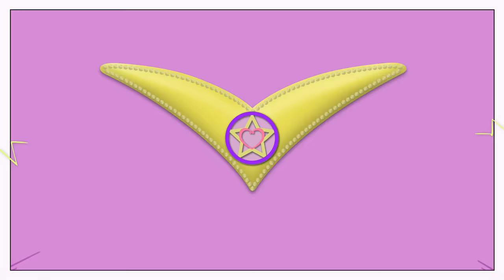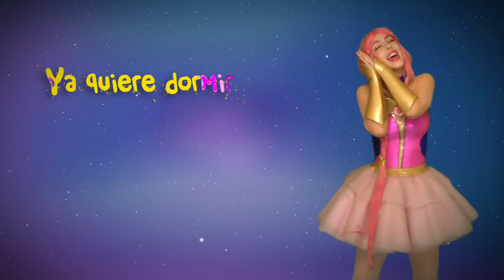Luli Pampín - ARRORRÓ MI NIÑA - Official Video